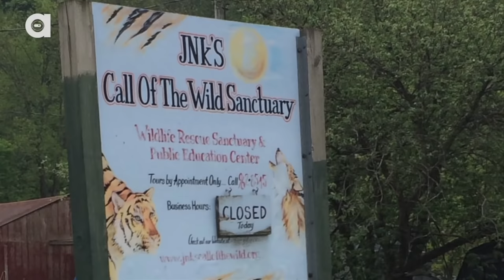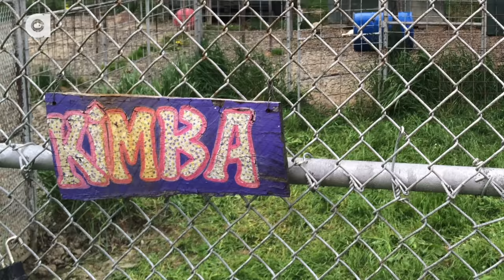3 Tigers Rescued from NY "Sanctuary"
Big Cat Rescue saved 3 starving tigers from a New York "sanctuary" after they lost their USDA license and the animals were confiscated by the Sheriff's Department... There are an estimated 10,000 - 20,000 privately owned big cats in the USA, cubs bred to be used as photo props and then sold as "pets" confined to tiny backyard cages, killed for their body parts and exotic meat trade or bounced around between different facilities.

Please HELP us stop this abuse by taking a minute to support the Big Cats Public Safety Act:

BigCatAct.com